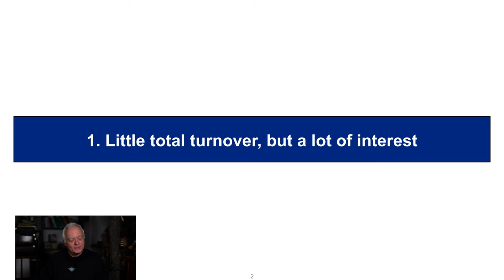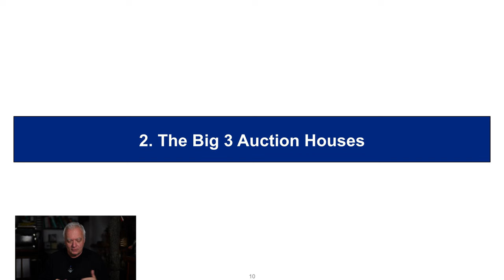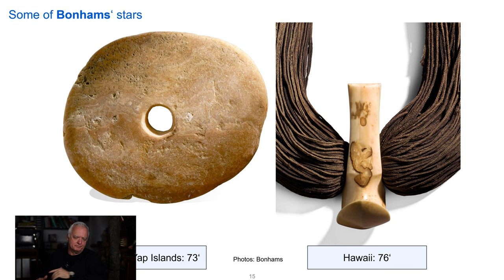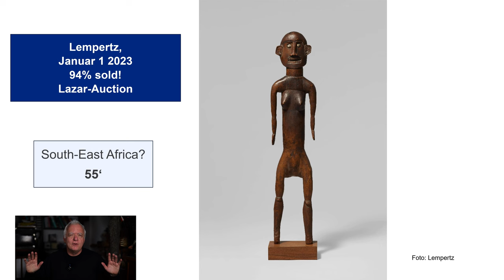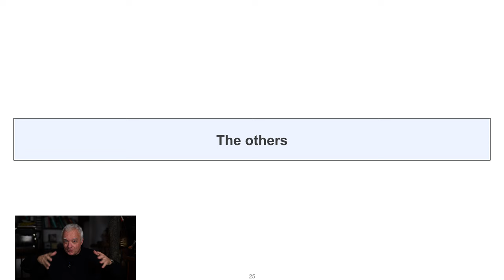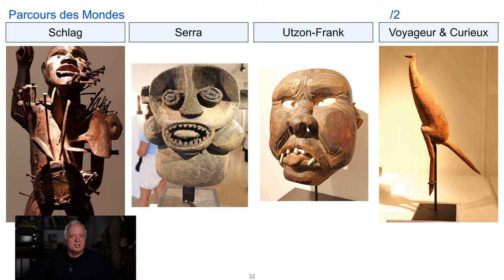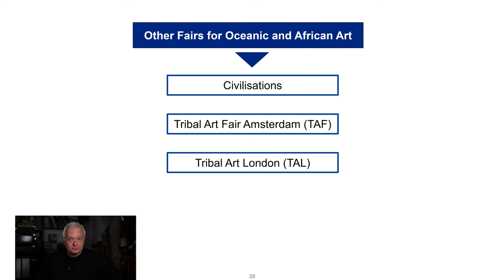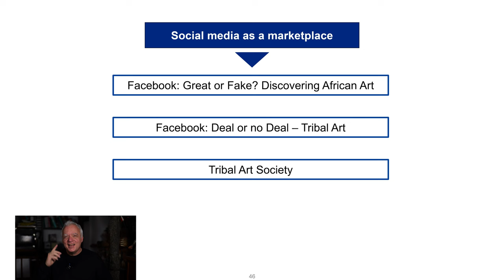Review of the Tribal Art Market 2023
Review of the Market for Traditional African and Oceanic Art 2023 by Ingo Barlovic
0:00 Introduction
0:29 Little total turnover, but a lot of interest
5:05 The big three auction houses
9:54 Less ‘surprise, surprise’
12:40 And then there were three. The strong auction houses of the continent
21:00 The Tribal Art fairs
27:31 Tribal Art at the big art fairs
30:49 Social media as a market place